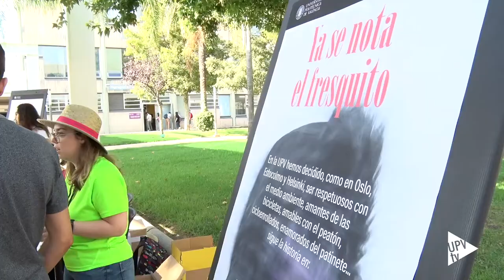Movilidad sostenible movilidadsostenibleUPV - Noticia @UPVTV, 19-09-2019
Con motivo de la celebración de la Semana Europea de la Movilidad Sostenible, la Universitat Politècnica de València ha dado a conocer su nuevo Reglamento de Circulación y Estacionamiento. Además, con el objeto de seguir promoviendo el uso del transporte sostenible, la Unidad de Medio Ambiente, en colaboración con el Servei de Promoció i Normalització Litgüística, ha premiado a todas las personas que han acudido al campus a pie, en bicicleta, vehículo de movilidad personal o transporte público.